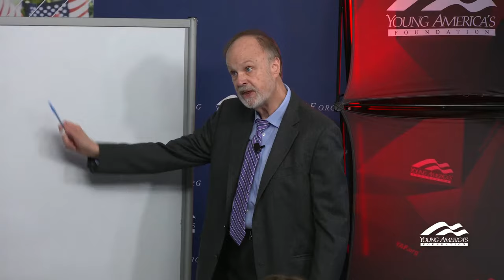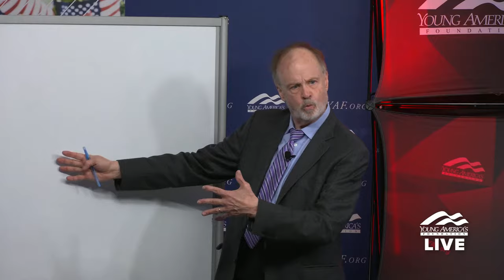Three reasons why America is exceptional | Dr. Burt Folsom LIVE at FELC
Burt Folsom is back to share what the Left won’t tell you about the robber barons (and it’s a lot).

Known for bringing history to life, Dr. Burt Folsom never fails to reveal the truth that goes untaught in the classroom, leaving students on the edge of their seats. A renowned historian, Dr. Folsom has authored five books and written for The Wall Street Journal and National Review. He is the longest serving speaker for Young America’s Foundation.